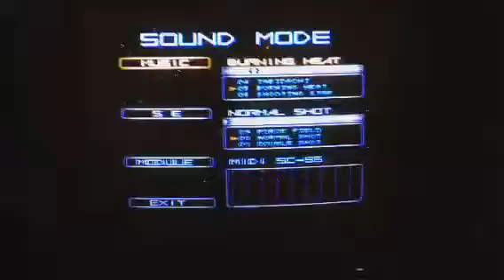[MIDI] GRADIUS II GOFER'S YABOU (X68K)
Performed by SC-55